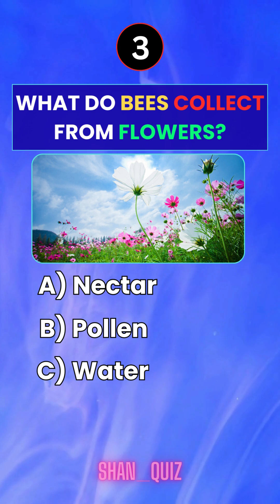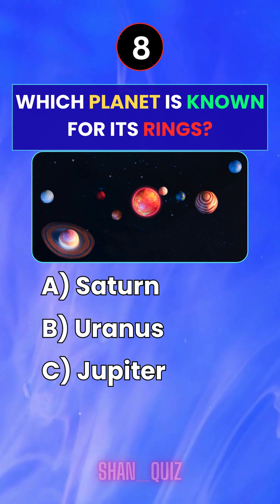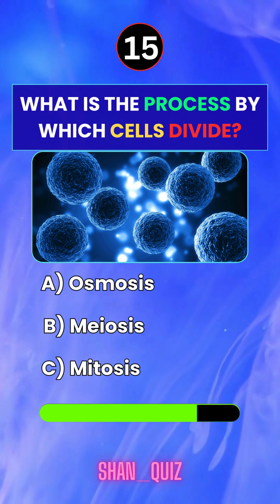15 Science Quiz Questions | Test Your Knowledge 🧪🔬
Ready to challenge your brain? 🤯 This video brings you 15 amazing science quiz questions covering physics, chemistry, biology, space, and more! 🌍✨ Test your knowledge, compete with friends, and see how many you can get right. Perfect for students, quiz lovers, and trivia fans!